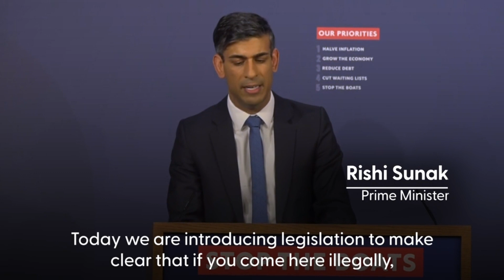Rishi Sunak vows to deport all illegal immigrants saying he is 'up for the fight'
Rishi Sunak vows to deport all illegal immigrants saying he is 'up for the fight.' Rishi Sunak vowed migrants arriving in the UK illegally would be removed 'within weeks' as the Government unveiled plans for fresh laws to curb Channel crossings. The Prime Minister also confirmed the Illegal Migration Bill - which will stop people claiming asylum in the UK if they arrive through unauthorised means - will apply 'retrospectively.'